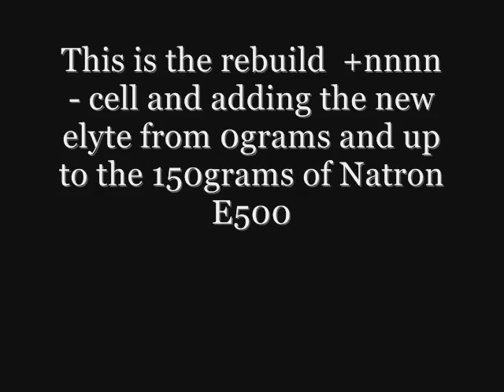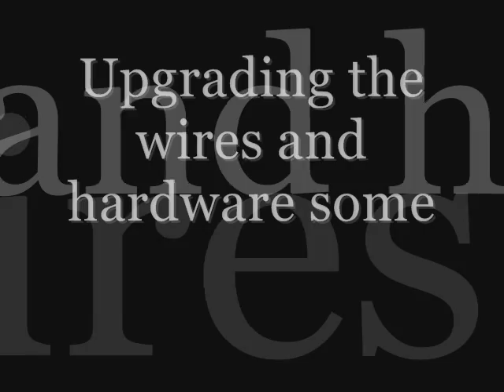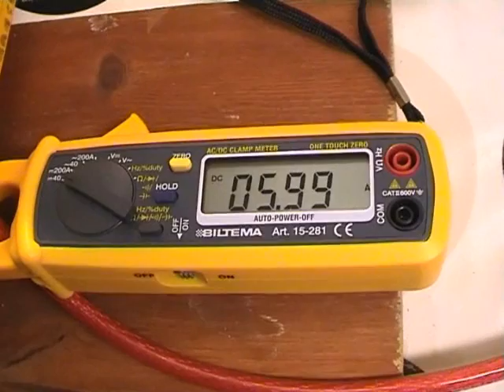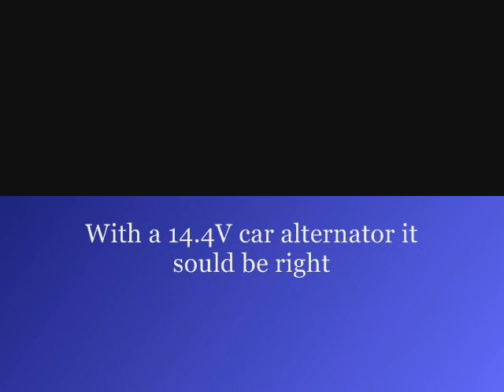HHO Cell #4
The rebuild to +nnnn- cell